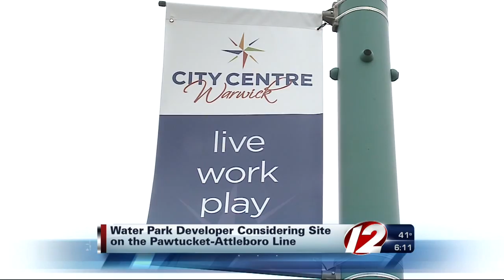Water park developer eyeing property in PawtucketPawtucket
Cascioli said the location he has in mind is the former 40-acre Cumberland Engineering property on the Attleboro-Pawtucket city line.